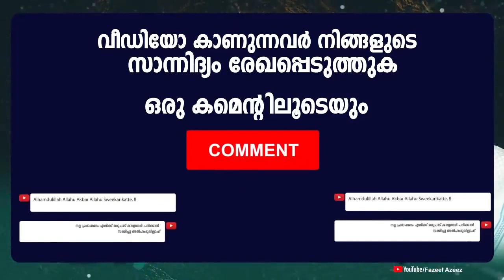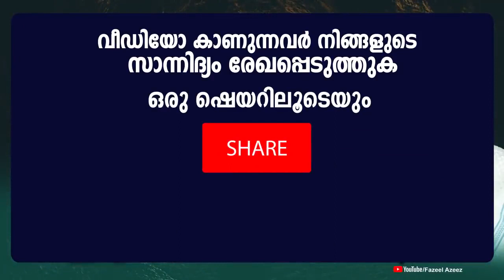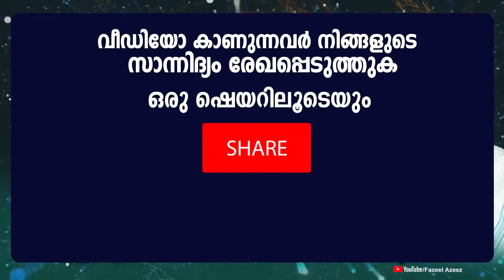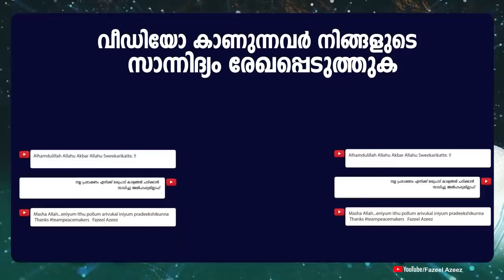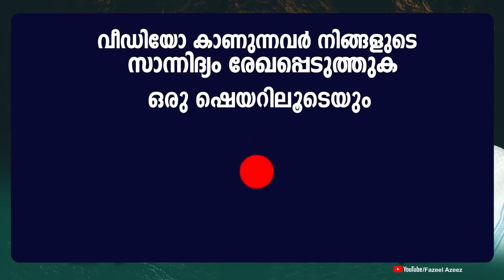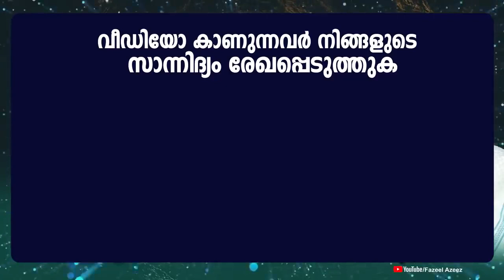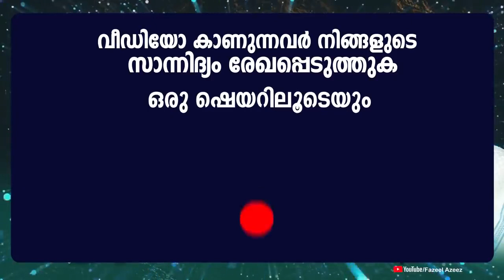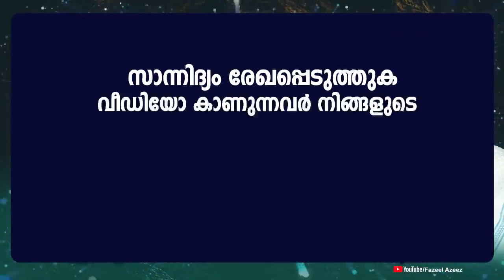സ്വർഗം ലഭിക്കാൻ കാട്ടിൽ പോയി ഗുഹയിൽ ഇരുന്നാലോ ?Shihabudheen Faizy New Speech 2019 Thaqwa Part 11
ശിഹാബുദ്ധീൻ ഫൈസി ഉസ്താദിന്റെ തഖ്‌വ എന്ന വിഷയം ഭാഗം 11  25/01/2019 വെള്ളിയാഴ്ച  മുവാറ്റുപുഴ സെൻട്രൽ ജുമാ മസ്ജിദിൽ നടന്ന പ്രഭാഷണം.

Shihabudheen Faizy 18/01/2019 friday New Islamic Speech 2019

All Visual Audio Rights To Peacemakers(Fazeel Azeez)

𝐀𝐛𝐨𝐮𝐭 𝐒𝐩𝐞𝐞𝐜𝐡
Svargam labhikkaan kaattil poyi guhayil irunnaalo ?
Shihaabuddheen faisi